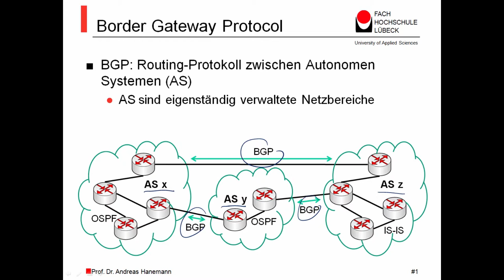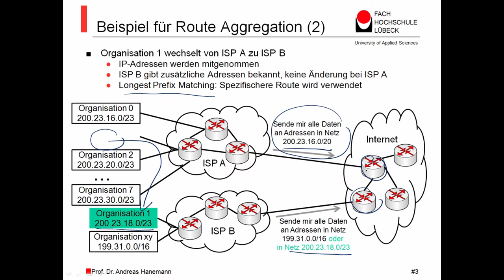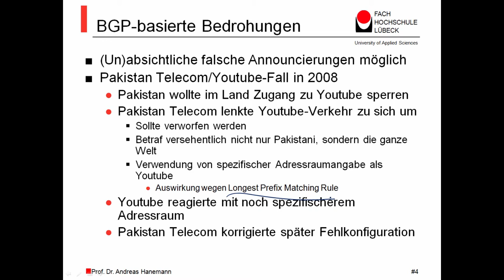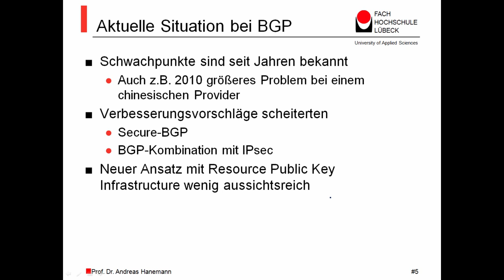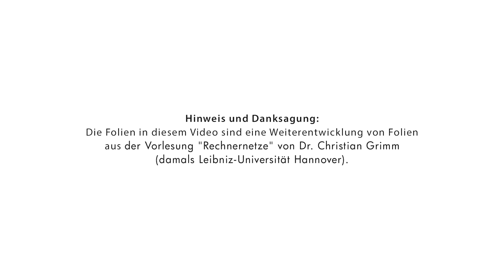Netzwerksicherheit MOOC - Border Gateway Protocol, Prof. Dr. Andreas Hanemann, FH Lübeck